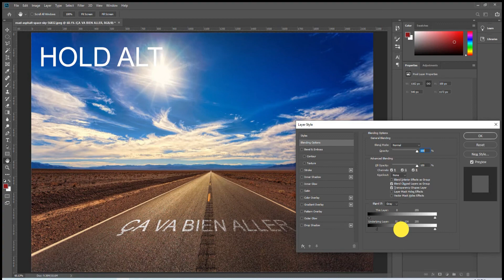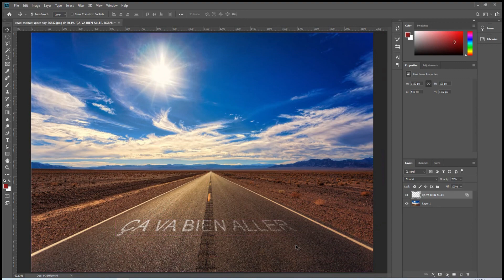1 Minute PS Skills How to Put Text on The Road in Photoshop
1 Minute PS Skills How to Put Text on The Road in Photoshop

How can make 8 logo design,